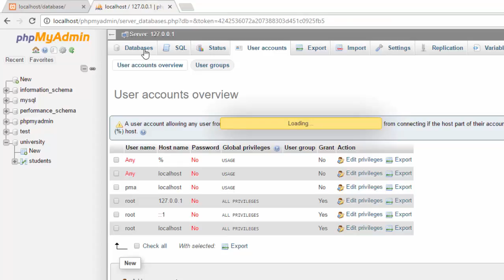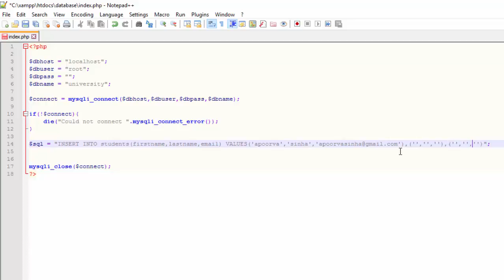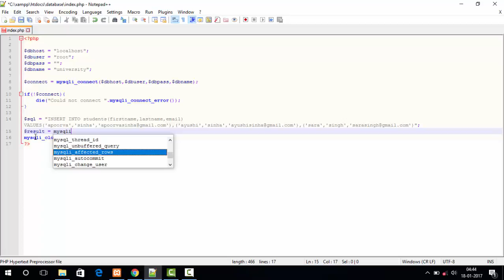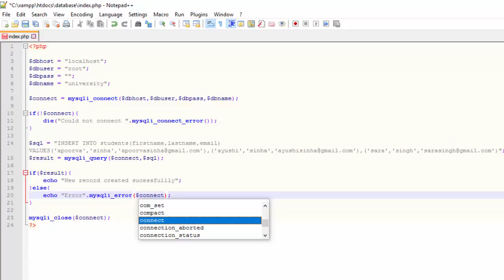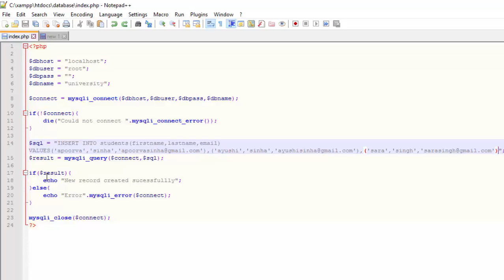Php With Mysql In Hindi Part 5 Add multiple record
Welcome to Computergirlvids
Hey I am Neha and this is my Youtube channel where you will get easy oriented way of learning programming skills.I will walk you through tones of programming language tutorials, so please do subscribe , like and share  my channel to get updated with my latest videos.